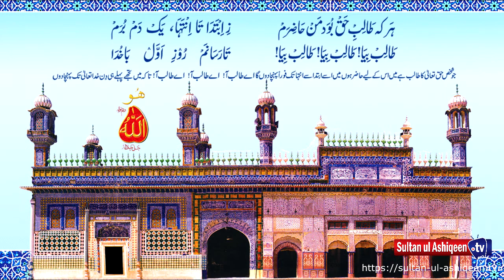Speech: Swan e Hayat Hazrat Sultan Bahoo Part-10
Faqr aur Sohabha
Speaker Prof. Hamad ul Rehman Sarwari Qadri